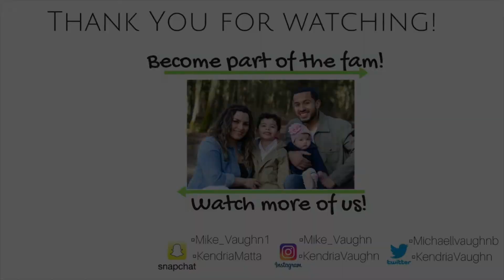CHUCKY IS IN OUR HOUSE?? | VLOGTOBER DAY 12!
Hey Y'all!!!👋

Cleaning out some more clothes, Kendria gets hurt, some paranormal stuff goes on, and Mike gets caught up on conspiracy theories.

Interested in LYFT?

Become a driver/passenger

OR

and enter code:   KENDRIA72318

Jazz Adams- Shadow of Mankind

W A N T   M O R E   of us?

M 👻: Mike_Vaughn1
K 👻: KendriaMatta

M insta: Mike_Vaughn
K insta: KendriaVaughn

K Twitter: KendriaVaughn